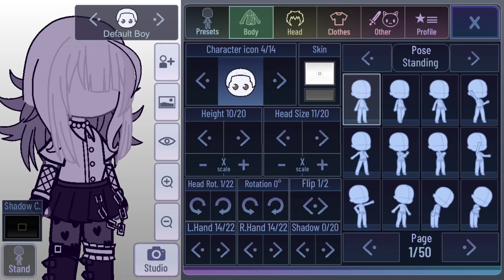Details abt my old hair idea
Also i accidently used the wrong ahoge 😅😅😨